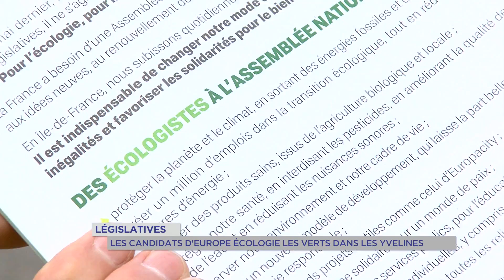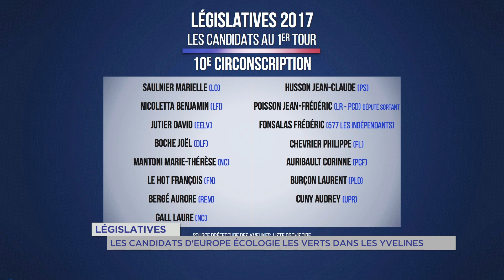Législatives : EELV entre alliances et candidatures isolées dans les Yvelines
Les différentes formations politiques dans la course aux élections législatives. Vendredi dernier c’est Europe Ecologie Les Verts qui a dévoilé ses candidats pour les 12 circonscriptions des Yvelines. Qui sont-ils et quels sont leurs axes de campagne ?